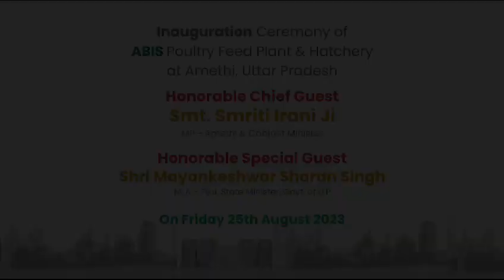एबिस पोल्ट्री फीड एवम् हैचरी प्लांट का अमेठी में शुभारंभ, ABIS PLANT inauguration in Amethi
एबिस पोल्ट्री फीड एवम् हैचरी प्लांट का अमेठी में शुभारंभ

Vprint Infotech Channel is poultry and livestock news channel. It is your one-stop destination for all the poultry news updates from India and around the world.  Vprint Infotech Channel easily accessible for you at your convenience, at all times and across devices. At Vprint Infotech Channel we keep you updated with up-to-the-minute news on poultry, dairy, livestock, seminars and much more.

Vprint Infotech
Publisher of Poultry and Dairy Magazines
Editor: Ravinder Kumar